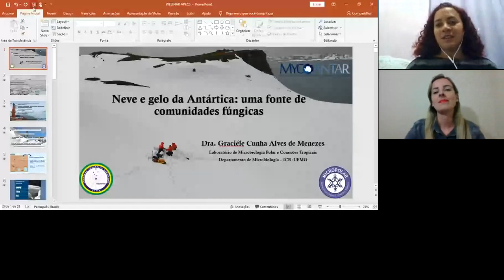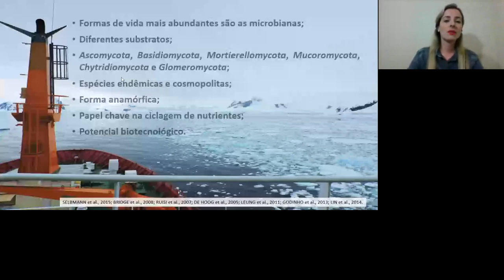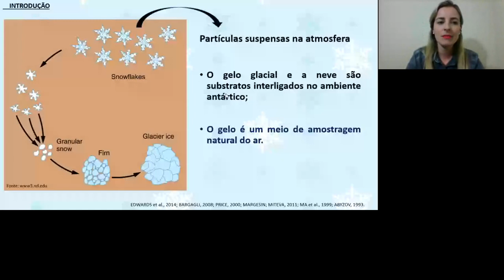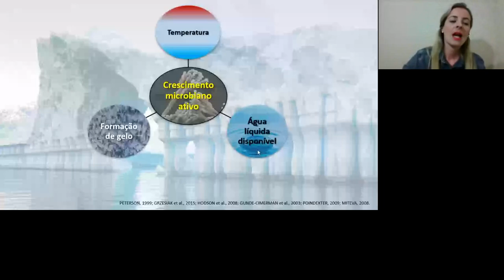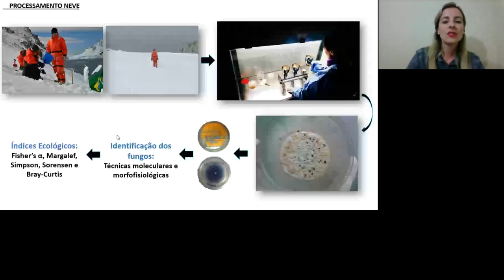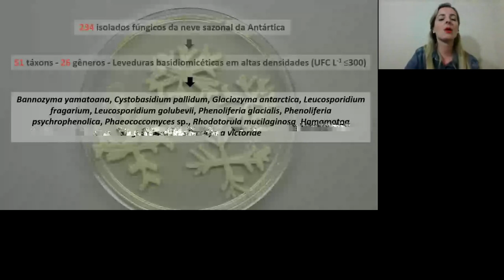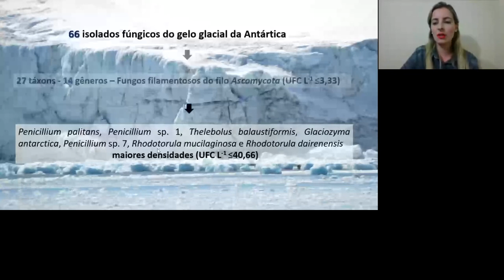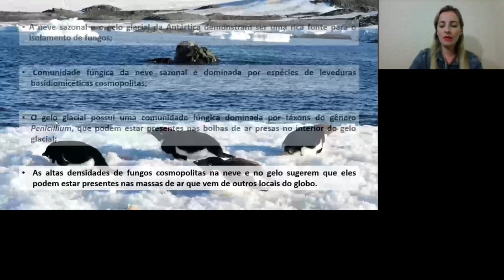Webinar: Neve e gelo da Antártica, uma fonte de comunidades fúngicas - Dra. Graciele Cunha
Na palestra de setembro de 2019 conhecemos o maravilho mundo dos fungos que se desenvolvem no gelo e na neve da Antártica, apresentado pela Dra Graciele, da Universidade Federal de Minas Gerais e secretária da APECS-Brasil (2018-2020).